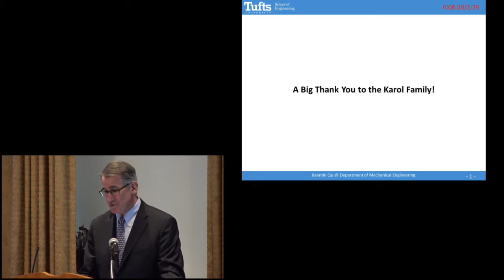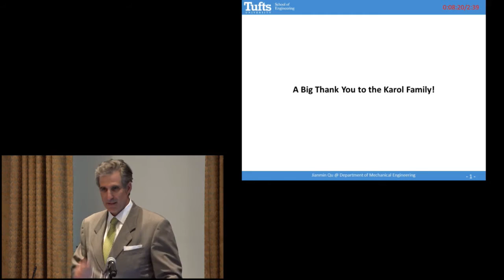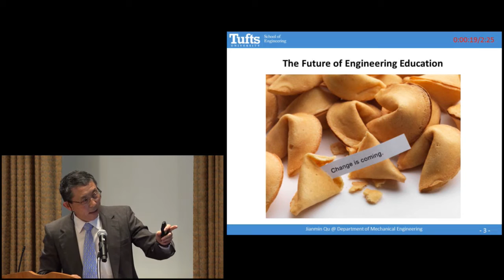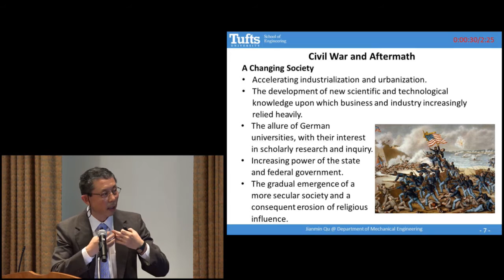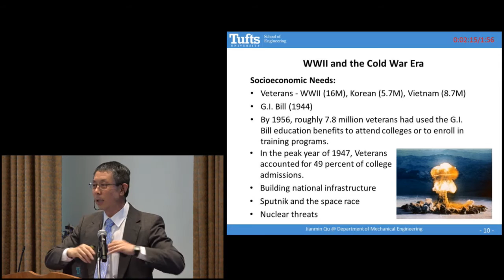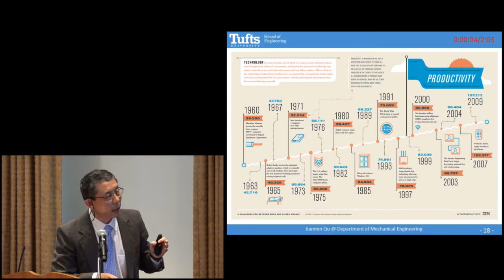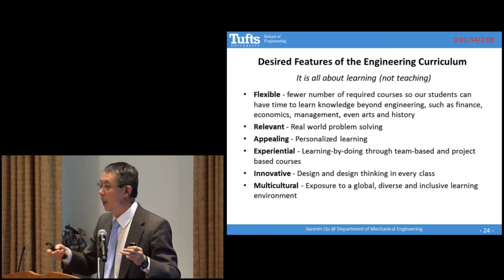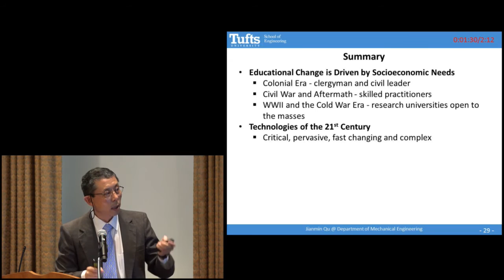"The Future of Engineering Education" with Dean Jianmin Qu, inaugural Karol Family Professor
On Friday, April 8, 2016, Dean Jianmin Qu, the inaugural Karol Family Professor, delivered a lecture on the "Future of Engineering Education" with an introduction by President Anthony P. Monaco and Steve Karol, A76, A04P, A13P, Board of Trustees, School of Engineering Board of Advisors.